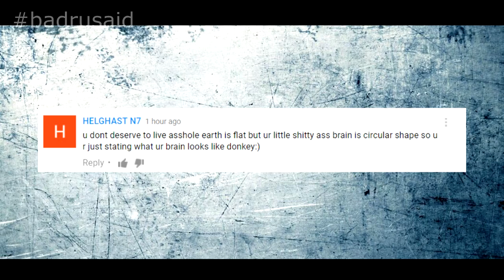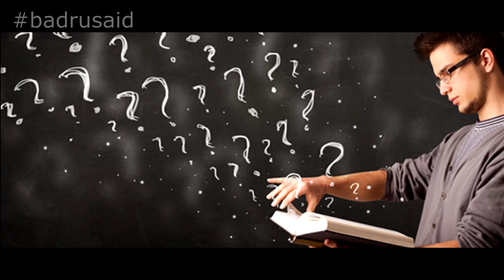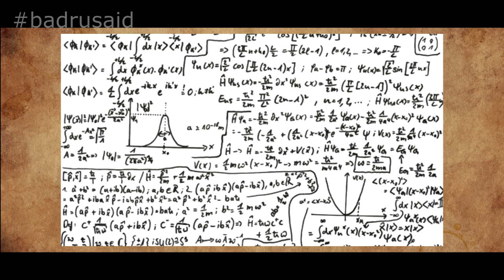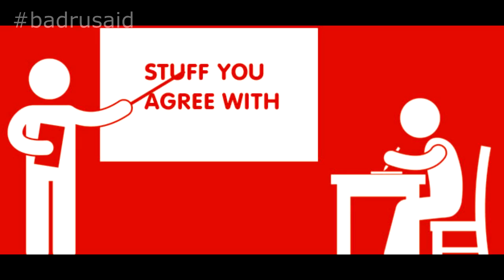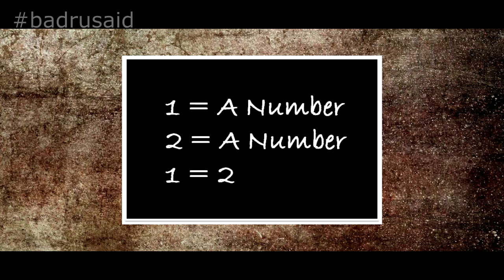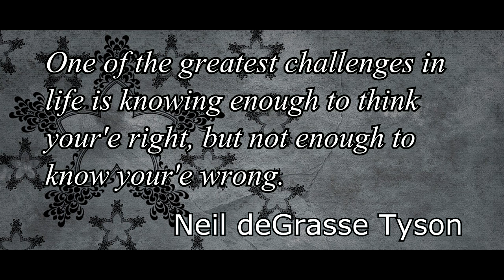Flat Earth Gravity & Buoyancy | Intro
An intro to a series about Flat Earthers and science